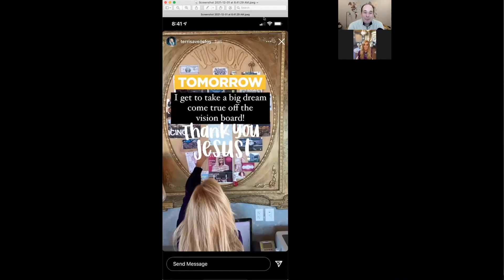How to Turn your God Inspired Dreams into Reality. With Guest Terri Savelle Foy - 123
In this episode Ryan chats Terri Savelle Foy - best-selling author, founder of an international ministry, host of the Live Your Dreams TV broadcast, conference speaker, and success coach to hundreds of thousands all over the world.
Terri is the cheerleader of dreams and helps people succeed in life and turn their God inspired dreams into reality.
If you find yourself frustrated more than fulfilled, feeling stuck instead of succeeding, or simply want to be encouraged then you'll love this episode.

✅ Services and Books I recommend:

The books that will help you speed up your SUCCESS:
- Streams of Income

- Finding Your Grace Place

-  Private Label the Easy Way

-  Beyond Arbitrage

- Real Wholesale Sources